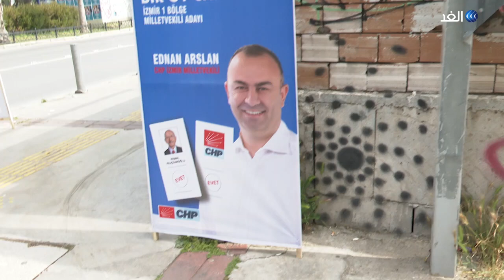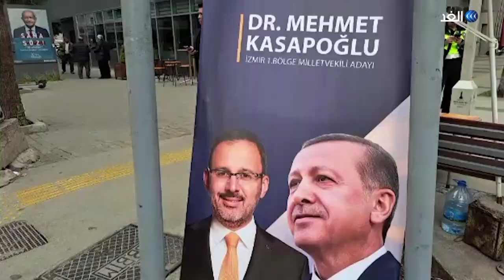نحو 3 ملايين ناخب في إزمير التركية يستعدون للإدلاء بأصواتهم في الانتخابات الرئاسية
يتوجه نحو 3 ملايين ناخب في إزمير يوم الأحد إلى مراكز الاقتراع في انتخابات تعتبر الأكثر سخونة منذ وصول حزب العدالة إلى السلطة خاصة مع نتائج استطلاع تشير إلى تقدم مرشح أحزاب المعارضة كمال أوغلو على الرئيس التركي رجب طيب إردوغان.. وتعتبر إزمير مركز المعارضة حيث يسيطر حزب الشعب الجمهوري على نصف مقاعد البرلمان المخصصة للمقاطعة.. التفاصيل في تقرير مراسلنا سلام كيالي